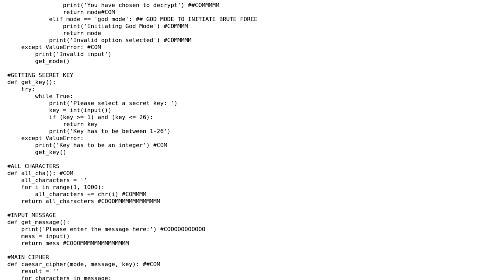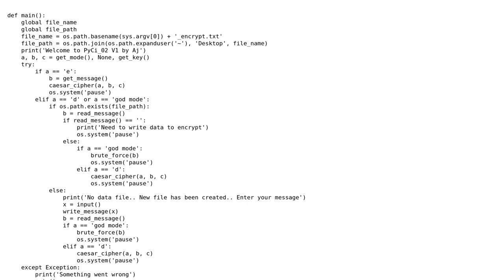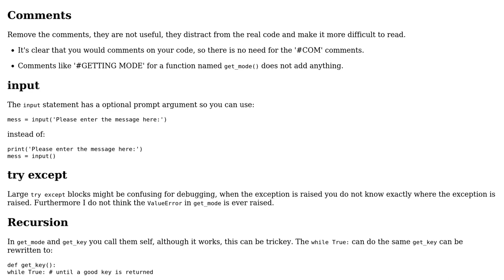Caesar Cipher with brute force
With thanks & praise to God, and with thanks to the many people who have made this project possible! | Content (except music & images) licensed under CC BY-SA | Music | Images & others | With thanks to user Jan Kuiken user A J and the Stack Exchange Network Trademarks are property of their respective owners. You are responsible for your own actions.